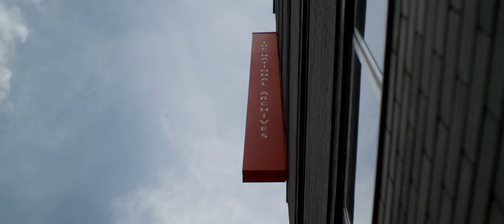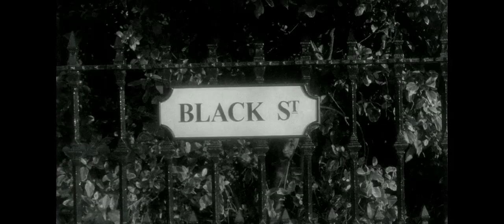The Canal Movie CLIP - Horrible Things Happen (2014) - Rupert Evans Horror Movie HD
Sitting in an empty theater, a film archivist watches the grainy footage that will be his undoing. David and his wife are perfectly happy - or so he believes. When he finds out the home he shares with his wife and son was the scene of a ghastly turn-of-the-century murder, David dismisses it as ancient history. That is, until the sinister history ripples into the present and casts a shadow over life as he knows it. And when a looming secret shatters his marriage, David can’t help but suspect the dark spirits of the house are somehow involved. In his drive to unveil the shadows hidden in the walls, David begins to descend into insanity, threatening the lives of everyone around him. Through ghastly imagery and a chilling score, Ivan Kavanagh’s The Canal is an Irish ghost story that will leave you with a fear of the dark and a dripping chill down your spine long after the film’s conclusion.